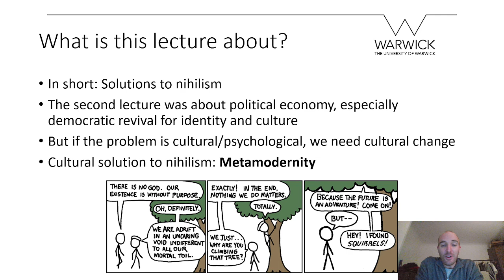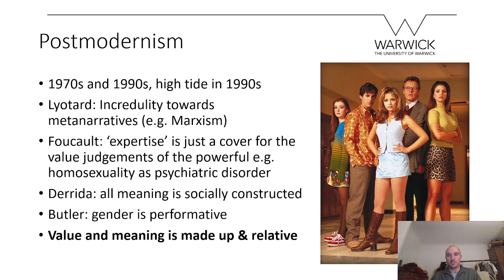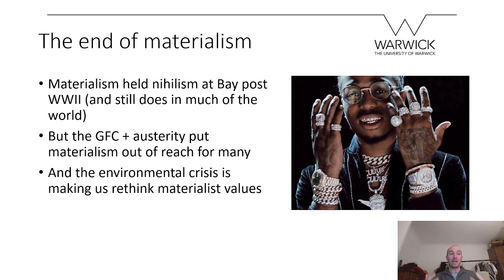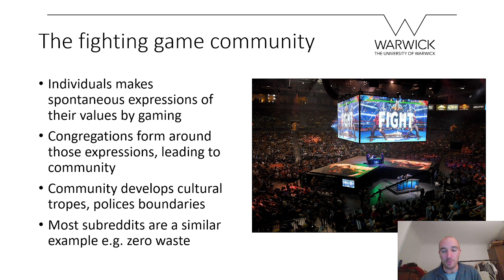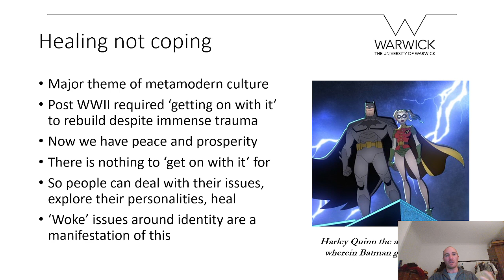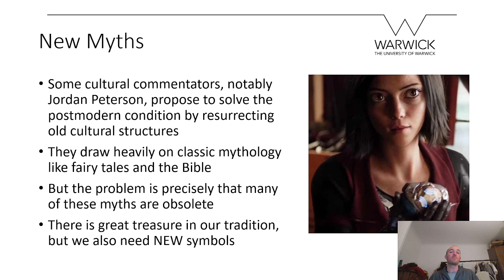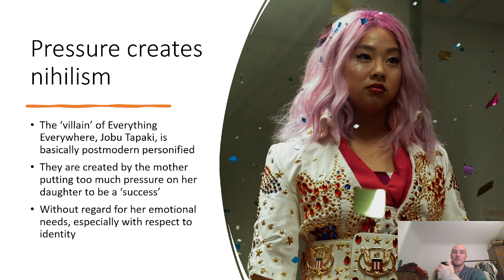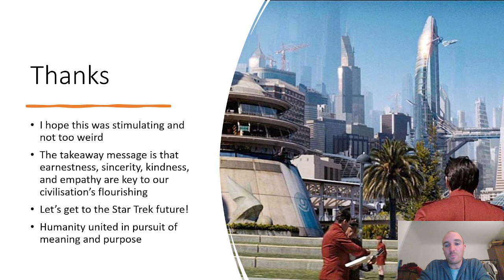Wellbeing State Bonus Lecture - Metamodernity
A follow on from the two wellbeing state lectures we covered in class. This 45 minute bonus track riffs on the cultural solutions to nihilism, which was a big theme of lecture 1 but which I did not return to much in lecture 2.